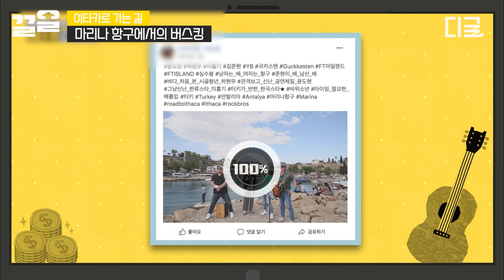[이타카로가는길] 외국인 관객들 시선집중💥 하현우 X 이홍기의 첫 버스킹 〈남자는 배 여자는 항구〉 美친 샤우팅 보여줄게🔥